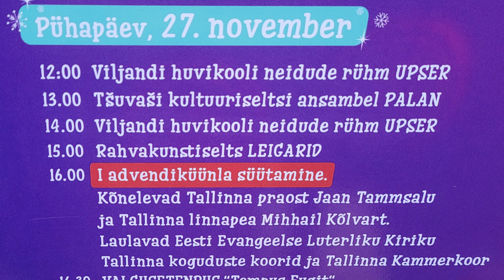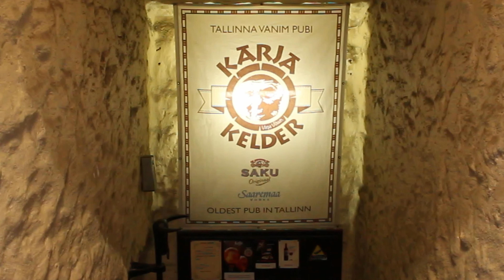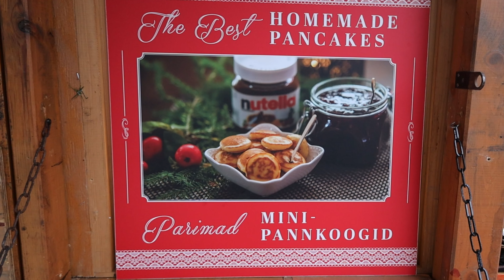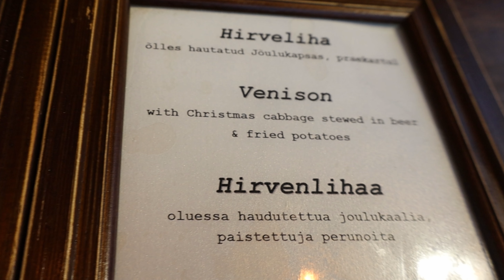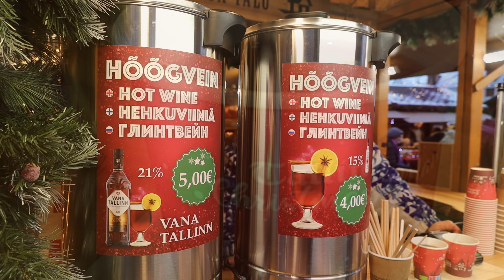MINUN TALLINNANI jakso 19 - Tallinnan joulutori - Christmasmarket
Käymme katsomassa, millaiset on tunnelmat tällä kertaa Tallinnan joulutorilla.

Tuotanto: Ristal International